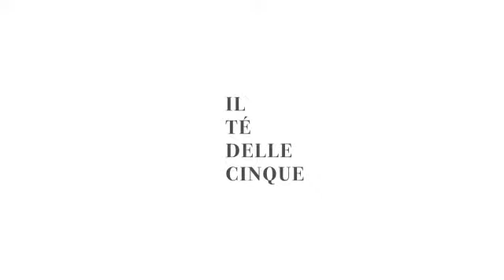Il tè delle cinque - Ospite MASSIMO DORIS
FIDUCIA: TUTTE LE CRISI SI SUPERANO!